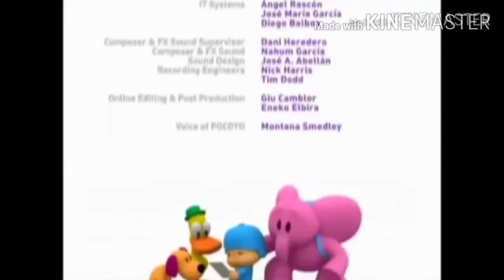Cartoon Network/Final Sign Off/Ivan Network/First Sign On/August 8 Fake!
This is Fake Don't Watch it!